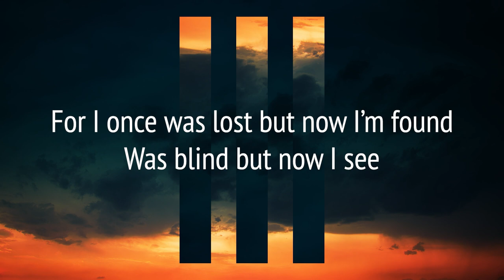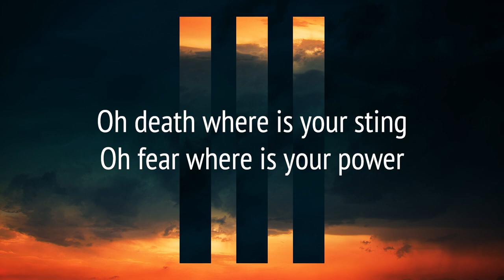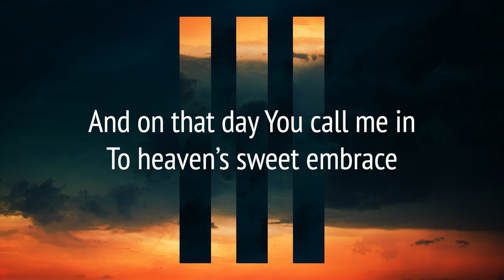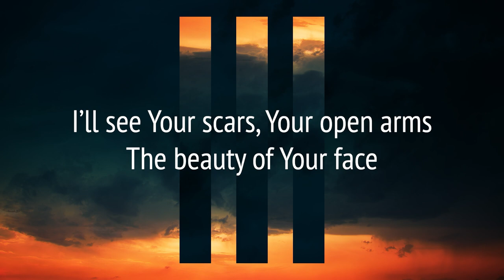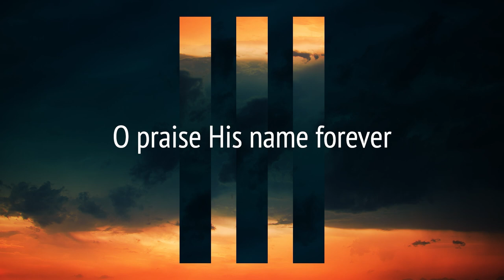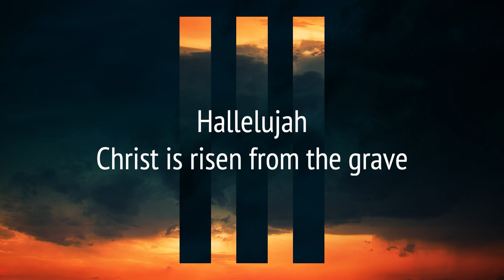Christ is Risen- Bethel Music (Cover by Clayton Baltzer)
Christ is Risen by Bethel Music
Cover by Clayton Baltzer